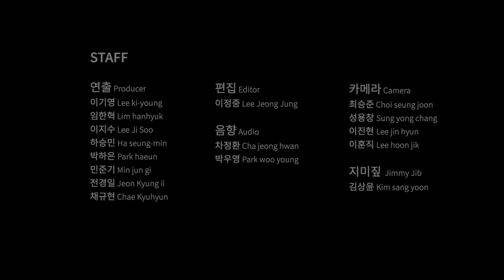Rendez-vous musical entre France et Corée #8 - Pavane pour une infante défunte pour trio de cordes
Ravel a écrit cette pièce alors qu'il était élève au Conservatoire de Paris. La pavane est une musique lente, faite pour la danse et qui était très populaire au 16e siècle en Europe. On peut donc dire que cette musique est une danse pour une infante morte. Posé ainsi, on s'attendrait à une histoire riche derrière cette musique. Mais Ravel lui-même a dit que ce n'était pas le cas. Il a juste imaginé une infante d'une époque lointaine qui danserait sur une pavane, dans son palais.
La pièce a d'abord été écrite pour piano. Ravel l'a arrangée plus tard pour l'orchestre.

Compositeur : Maurice Ravel
Artistes : Park Kyunghwa (violon), Kim Jung hee(viola), Ra In kuk(violoncelle)
Présentation : Chung Kyung-young

Ce concert est présenté par Seoul Tutti Ensemble et le Centre Culturel Coréen à Paris

Organisation : Seoul tutti Ensemble, Centre Culturel Coréen à Paris
Soutien : Arts Council Korea

한국과 프랑스의 음악적 만남 8 - 현악3중주 파반느

작곡 : 모리스 라벨
출연 : 박경화(바이올린), 김정희(비올라), 나인국(첼로)
해설 : 정경영

본 공연은 서울튜티앙상블과 주프랑스한국문화원이 함께 소개합니다.

주최/주관 : (사)서울튜티앙상블,  주프랑스한국문화원
댓글 0개